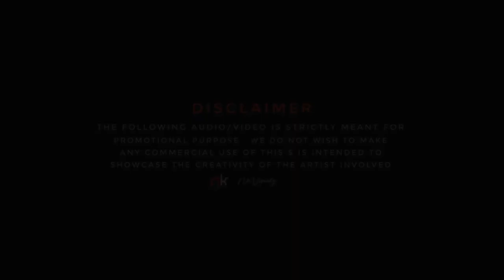Nadiyon Paar Remix DJ Shashank & DJ Chethu | NK Visualz | Jhanvi Kapoor | Roohi | Shamur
🥰Hello Music Lovers🥰

Song Name :-  Nadiyon Paar Remix
Artist :- DJ Shashank | DJ Chethu
Visual Art :- NK Visualz

🤵Support Artist🤵
DJ Shashank

Singer - Shamur, Rashmeet Kaur , IP Singh, Sachin- Jigar
New Version Composed by - Sachin - Jigar
New Lyrics by - IP Singh , Jigar Saraiya
Arranged & Programmed - Sachin- Jigar
Assistant Programmers - Hrishikesh Gangan & Abhishek Singh
Music Production Head - Romil Ved
Music Supervisor - Aniket Parpillewar
Mix & Mastered - Eric Pillai @ FSOB Studios

& also Like👍 I Share🔄 I Comment✉️